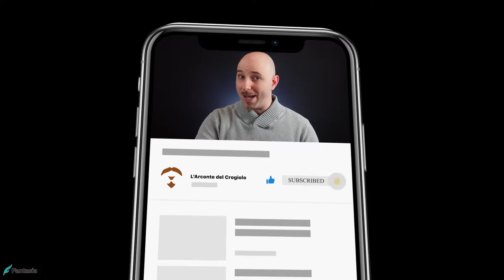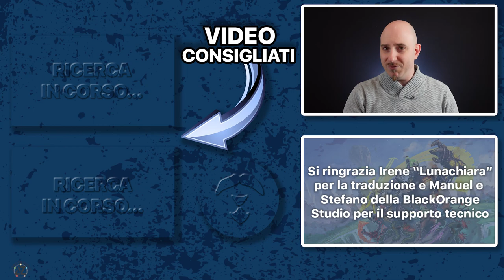KATZU IL VAGABONDO - Flesh and Bl...ORE [SUB ENG]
Signori, Signori, ben tornati sul canale, con il nostro secondo appuntamento della rubrica "Cosa accade al di fuori del Crogiolo", il formato che vi accompagnerà alla scoperta delle dinamiche dei TCG che esulano dalle orbite galattiche che ruotano attorno al Pianeta al Centro dell'Universo! In questa puntata partiremo assieme in un viaggio alla scoperta delle varie storie passate degli eroi di Rathe. Iniziamo quindi, in questo primo episodio, con in guardare più da vicino i territori di Misteria, dove Katzu il Vagabondo ci sta aspettando. Buona visione!